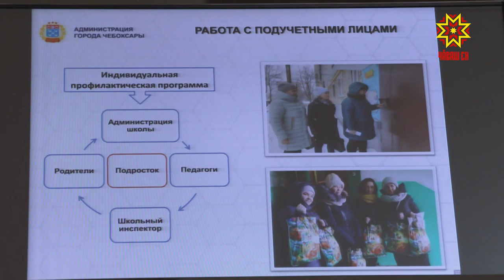Наркомание хирĕç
Республикăра пурăнакансенчен 97 проценчĕ нихăçан та наркотик тутанса курман, сиенлĕ йăласемпе туслисен йышĕ вара 2 процент чакнă, ку ыйтăм кăтартăвĕ. Наркăмăш витĕмне чакарма тата мĕнле майсем пур — кун пирки наркотикăн саккунсăр çаврăнăшĕпе кĕрешме йĕркеленĕ комисси ларăвĕнче калаçрĕç.